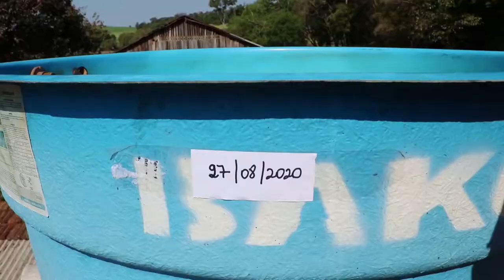Rio Grande Rural #1135 - Bloco 1